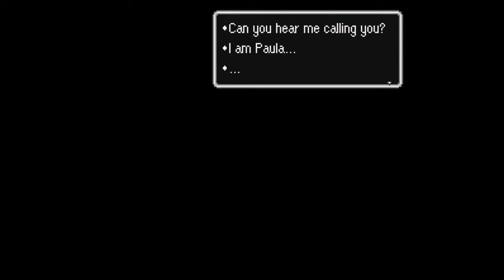[Gomer Plays] Earthbound (Part 2: Bug Problem)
After a quick refresh, Gomer takes out Frank and gains access to Giant Step, where he takes on... a giant bug that guards the first "Your Sanctuary" spot!  Afterwards, he learns that Onett cops have no problems trying to beat up little psychic boys, yet can't deal with ACTUAL problems, like the Sharks.